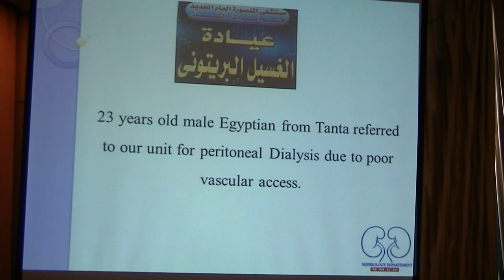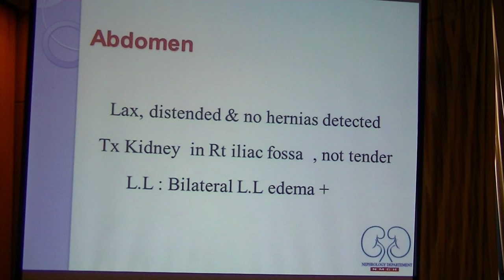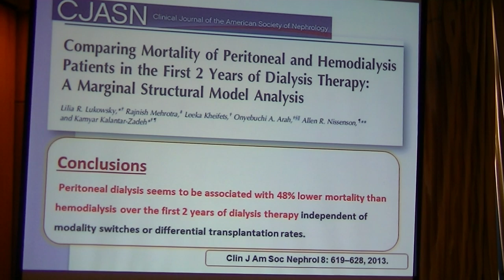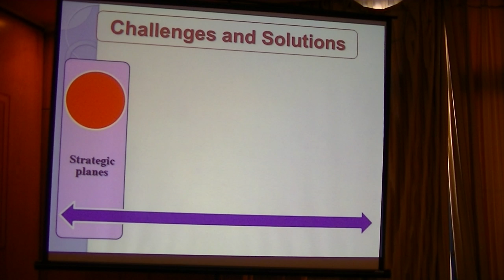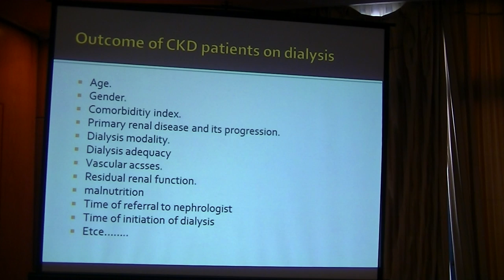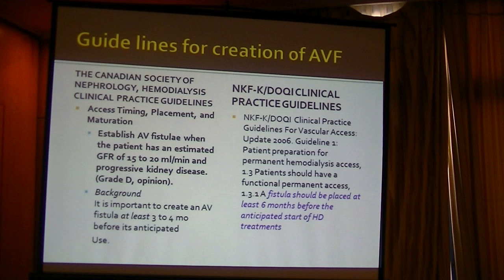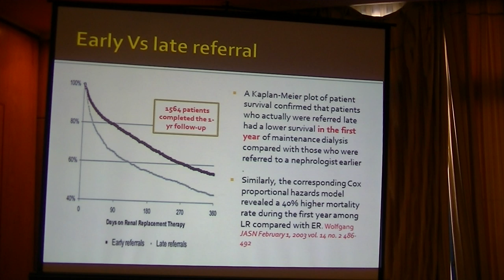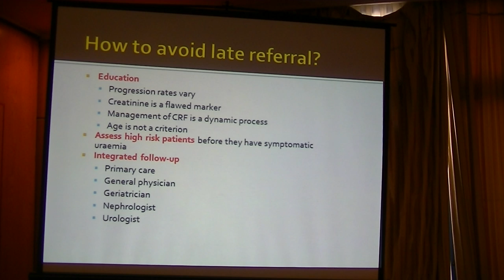Case presentation dr. osama El-Shahat 6th Egyptian HD conference october 2014